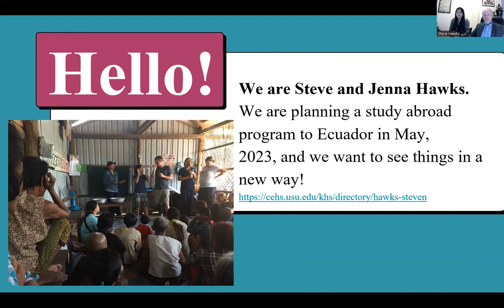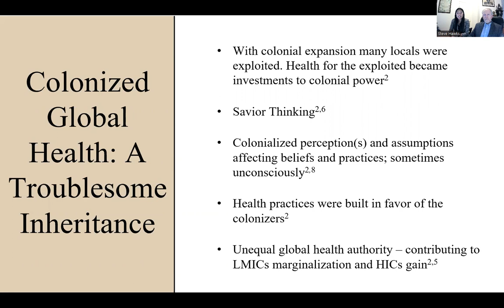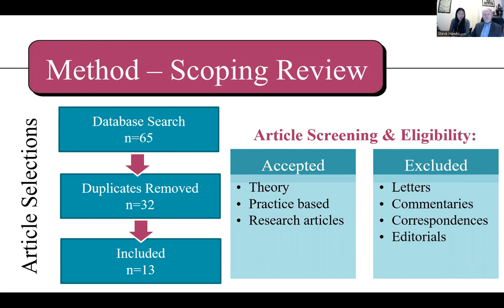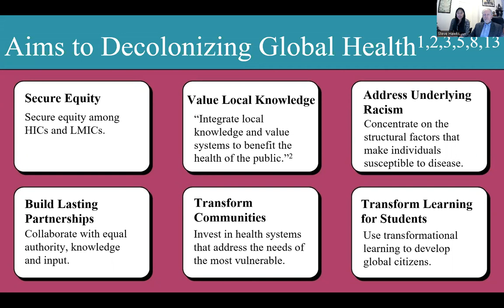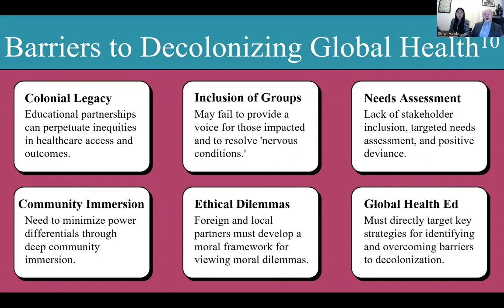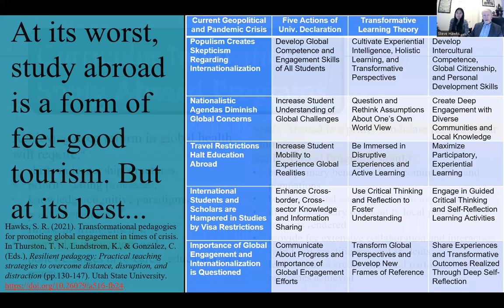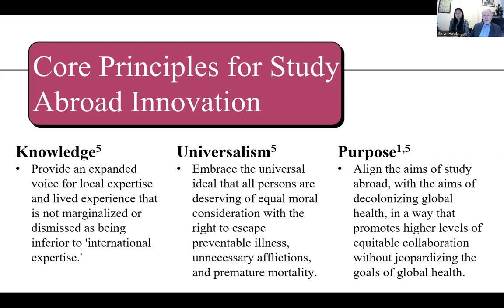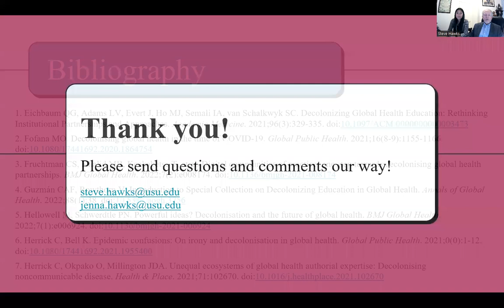ETE Conf 2022 | Reimagining Study Abroad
Presented by,
Steven R. Hawks
Jenna Hawks

There is a growing consensus that decolonizing global health is an essential process for promoting social justice, achieving health equity, and addressing structural violence as a determinant of health. Curricular design for applied practice experiences in global settings can either extend colonialist practice or become an innovative tool for bringing about changes promoted by the movement to decolonize global health. Based on a scoping literature review, select articles were examined for relevance to curricular innovations and designs involving applied practice experiences in global settings. Several important themes were identified involving reflection, action, and planning that can be used to inform the curricular design and implementation of global applied practice experiences. To contribute to the decolonization of global health, applied practical experiences should be designed to be of primary benefit to local communities and populations; be planned and co-designed with local partners; involve monetary payment to local partners for services rendered; provide for extensive collaboration and interaction with local practitioners and students, and lead to shared credit with local partners for all outcomes achieved. Best practices for short-term study abroad programs, graduate-level applied practice experiences, and the aims of decolonizing global health can and should be carefully aligned.

*Participants will learn to: design global applied practice experiences that contribute to the aims of decolonizing global health; describe the aims of decolonizing global health and assess curricular components of applied practice experiences in global settings for potential contributions to the aims of decolonizing global health.